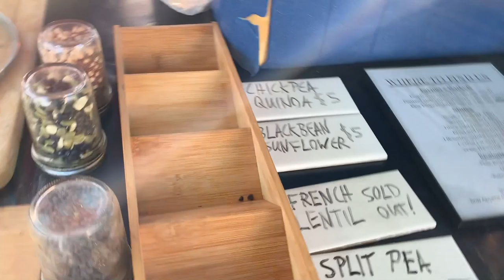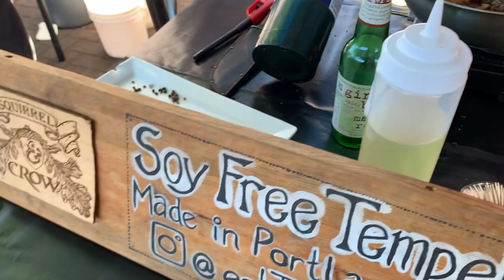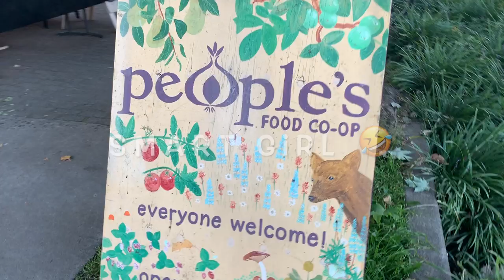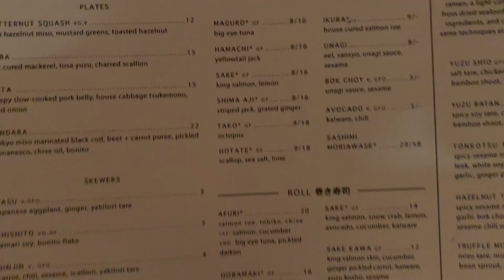How To Spend A Day In SE PORTLAND - Guided Painting & AFURI Restaurant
Spend a relaxing day with me and my daughter in SE Portland.
For those of you in the US, Happy Thanksgiving!🍁

🏨Book Hotels Worldwide

◆Places we went:

-Mt Tabor Park

 6220 SE Salmon St Portland, OR 97215

-People's Food Co-op & Farmers' Market

 3029 SE 21st Ave Portland, OR97202

-Vine Gogh Artist Bar & Studio

 6802 SE Milwaukie Ave Portland, OR 97202

-Pips & Bounce Portland

 2311, 833 SE Belmont St Portland, OR 97214

-AFURI IZAKAYA

 923 SE 7th Ave Portland, OR 97214